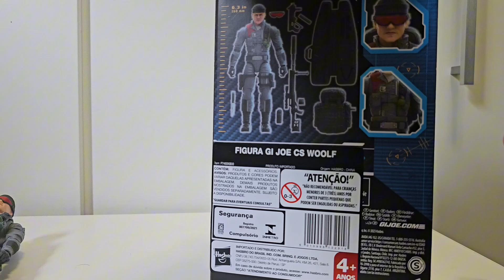Boneco G.I. JOE Classified Series - Low-Light Hasbro Franco Atirador Noturno Review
ATENÇÂO: Este senhor aqui fala palavrões!